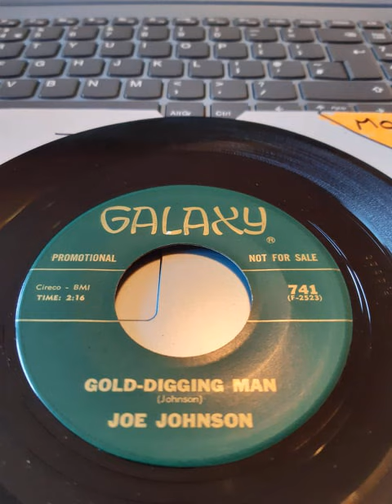Joe Johnson Gold Digging Man